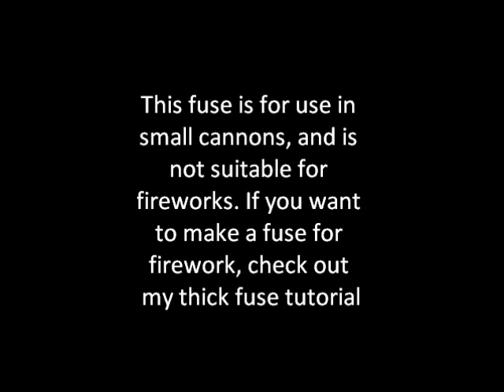How to make a thin fuse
This video will show you how to make thin fuses for use in mini cannons.

Please be aware that a battery might cause the mix to ignite